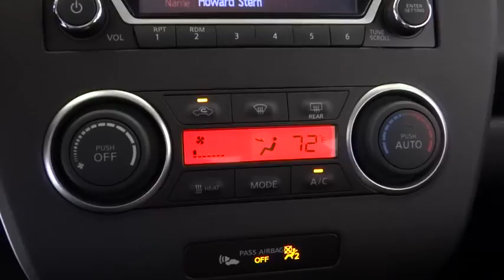2017 Nissan LEAF Costa Mesa, Huntington Beach, Irvine, San Clamente, Anaheim, CA LF71272